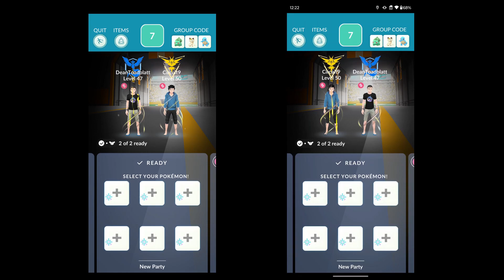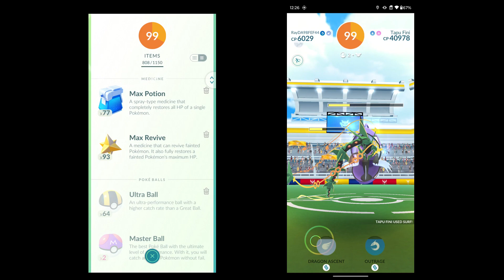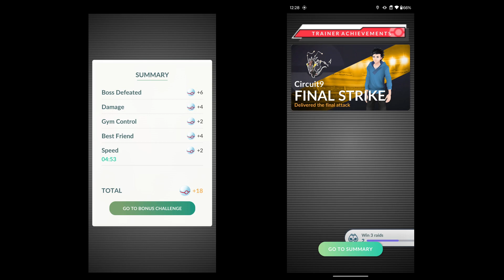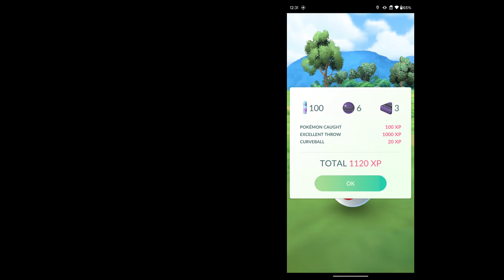Tapu Fini Surf Duo - When You Have Primals, Who Needs Super Effective? (Partly Cloudy weather)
Ok.  I know Rayquaza is Mega Rayquaza but he does get the "Primal" treatment so "Primal" it is. LOL.

We had a very short window to attempt this.  A few times today the weather switched to Windy.  We did not want to attempt this with weather-boost; we wanted a bit of a challenge using only Mega Rayquaza.  Not new to raiding, we were hoping for Hydro Pump or Surf to give us a little bit of help, given how glitchy raids have become lately. lol.  As luck would have it, we got Surf!

I was impressed with the time we flipped Tapu Fini in the yellow.  Once we were out of sync, we only needed decent re-lobbies to walk away with the win.  We both noticed Mega Rayquaza's animation for Dragon Ascent was not like before.  We were not sure if that was a raid issue or a change in Dragon Ascent's animation.

These Primals are truly amazing and we had plenty of fun with this one.

Pokémon GO - Water Gun/Surf

Thanks to: DeanToadblatt

DeanToadblatt
1 L44.5 Mega Rayquaza (Air Slash/Dragon Ascent/Outrage)

Circuit9
1 L47 Mega Rayquaza (Air Slash/Dragon Ascent/Outrage)